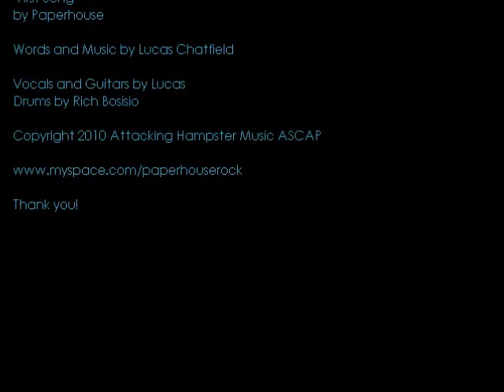Paperhouse - "First Song" ...play loud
Song from upcoming debut album by Colorado rock band Paperhouse.